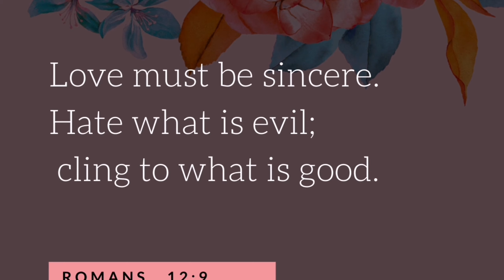Christening Souvenir and Favors Idea for Baby Girl using paper cup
Learn how to make this adorable Christening Souvenir idea for your baby girl. This is a very simple and easy idea that you can make at home. Finding alternative crib idea using paper cups instead. This will help you to if yoy are on a budget. Hope this Souvenir idea will help you